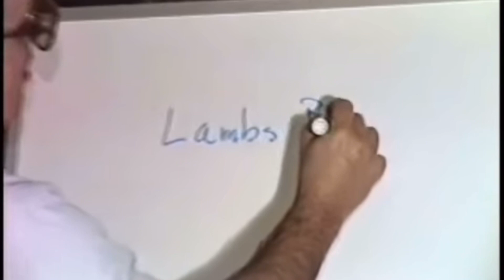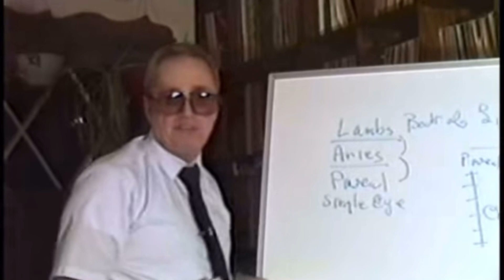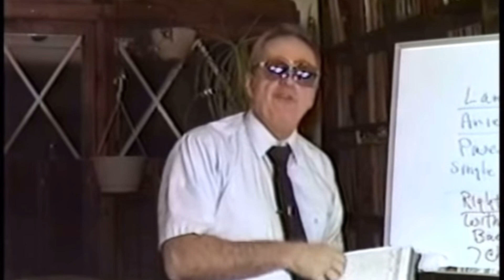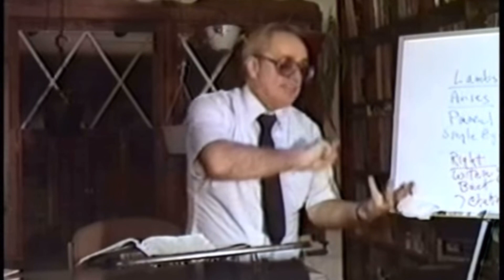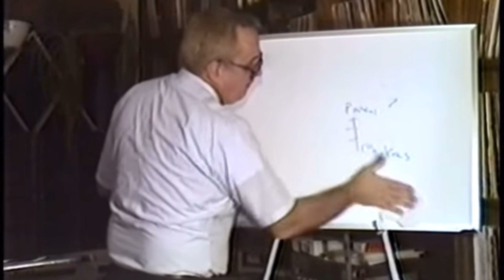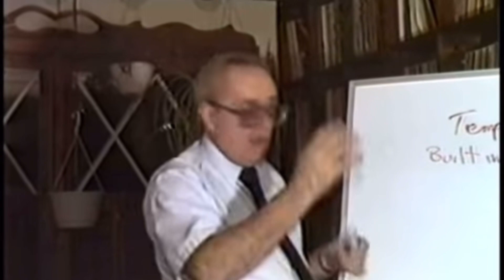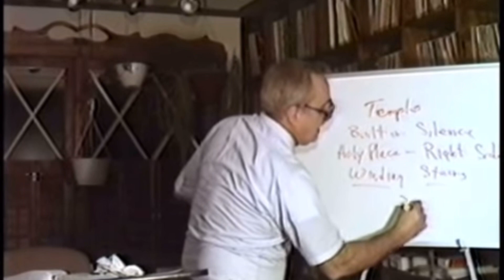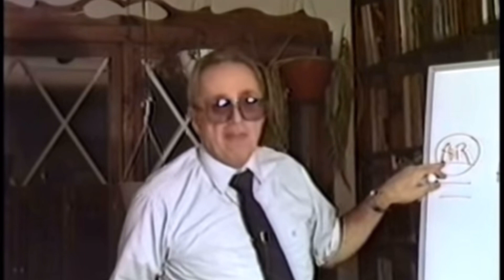PINEAL - The Temple of The Living God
Explaining the activation of the Pineal Gland known as the Third Eye